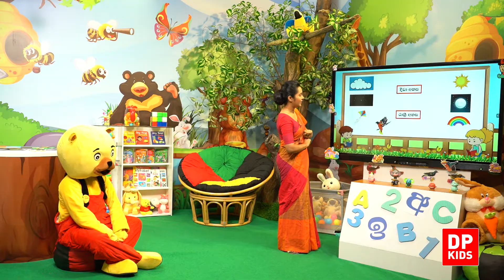06 වන තේමාව | 02 වන පාඩම | රාත්‍රී කාලයේ අහසේ දකින්න පුලුවන් දේවල් | 01 ශ්‍රේණිය පරිසරය